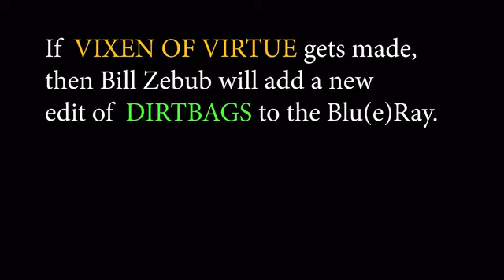Vixen of Virtue by Bill Zebub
Vixen of Virtue
Vixen of Virtue began as a spoof of superhero movies, but the ideas started heading toward tragedy and social commentary.